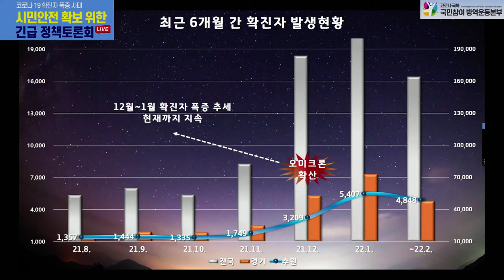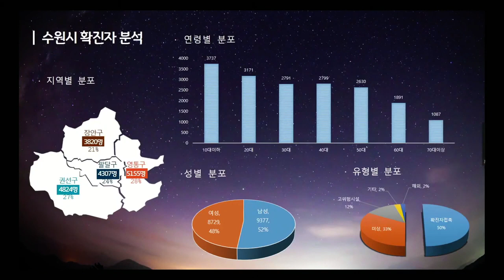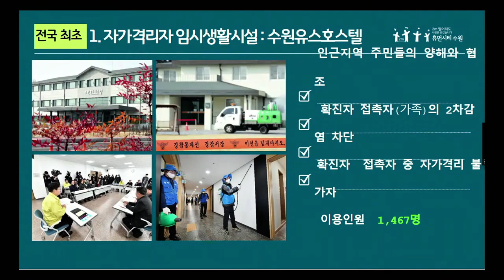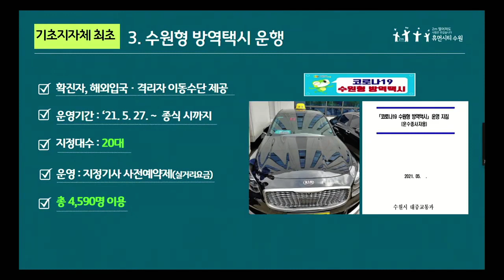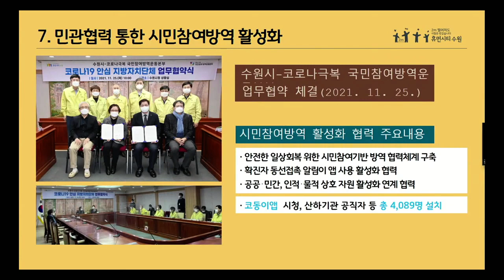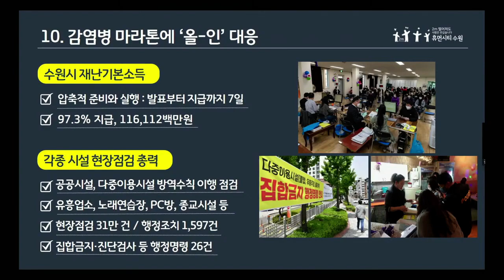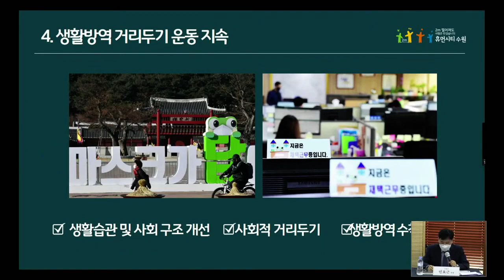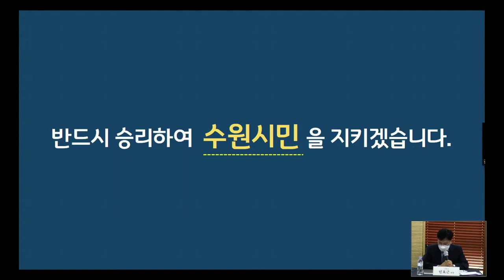수원시청 패널 참여 발표, 코로나19 폭증 사태, 시민안전 확보 위한 긴급 정책 토론회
[영상출처 한국소비자연맹]